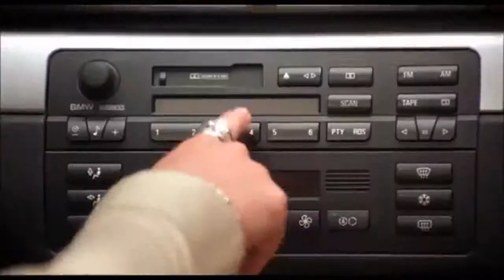Y DONDE ESTAN LAS RUBIAS "VANESSA CARLTON" (A THOUSAND MILES)